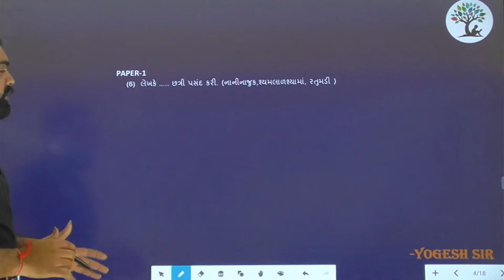Paper 1 | Que 6 | Gujarati | Alpha Vidhya Sankul | in Gujarati by Yogesh Sir